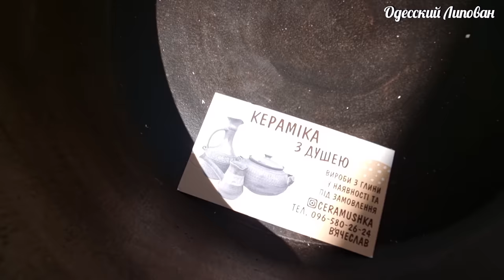Этот салат можно готовить два раза в день. Самый простой рецепт. Мангал ручной работы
📌Вітаємо на сторінці нашого виробництва Brothers&Co!
📌Мангали власного виробництва з системою автоматичного перевертання .
📌Український виробник!🇺🇦

Самый Вкусный Жареный Карась без Костей Приготовленный на Природе!! Липован Стройка
Жареный карась без костей, 3 способа рассказала моя бабушка
Привет друзья, сегодня у нас снова карась и рецепт жаренных карасей без костей, Хочу сказать что таким способом можно избавиться от мелких косточек в любой костлявой рыбе, но не крупной, а среднего и мелкого размера, весом до 1 кг!!